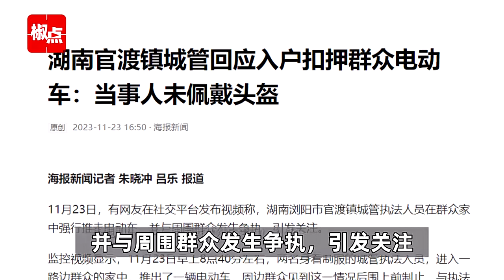网传湖南一地城管入户扣押电动车，还与群众发生争执？官方回应